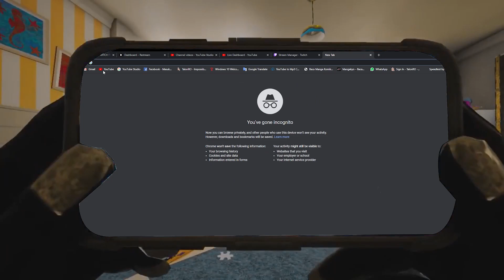PHOTOGRAPH VS SURVIVOR IN RANK | IDENTITY V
Big thanks i say for Devastery because i get alot trick about Photoboy from him,